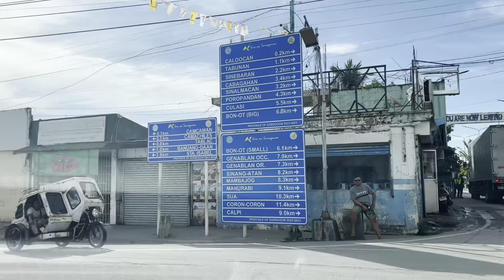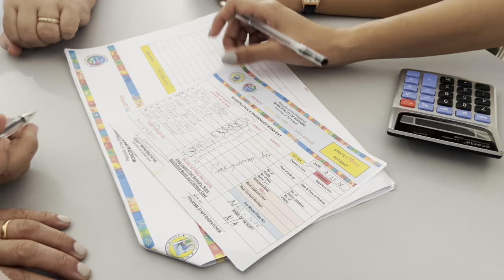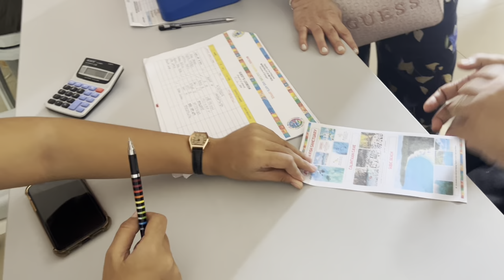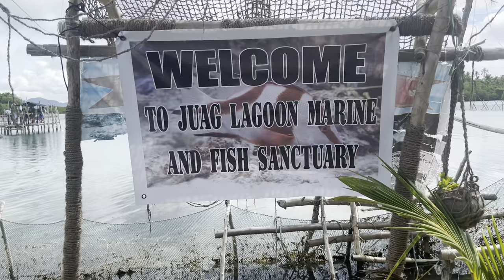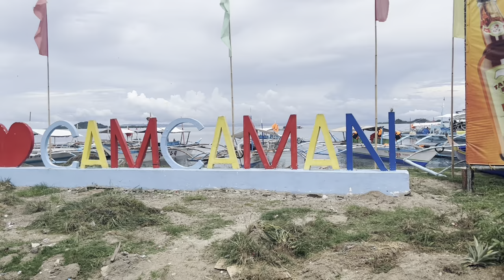islandhopping beach fishsactuary fish fishing pinksand matnog sorsogon swimming vacation